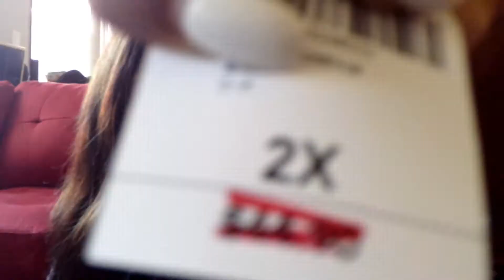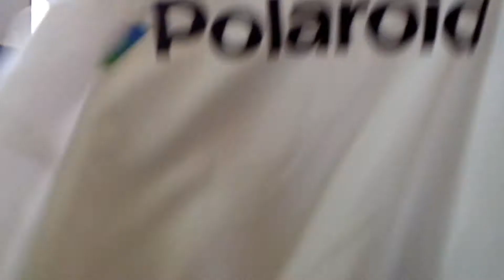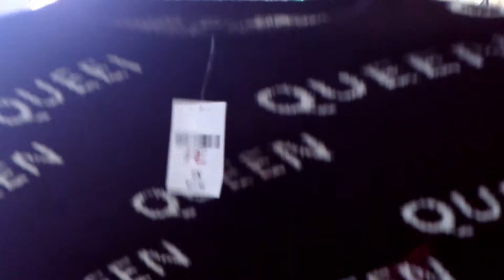LIFE UPDATE-WHERE HAVE I BEEN?!| BEST DEAL EVER FOREVER 21 HAUL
Its been too long since I've uploaded a new video. I talk about new uploading schedule. My first fashion haul.

||| Social Media |||